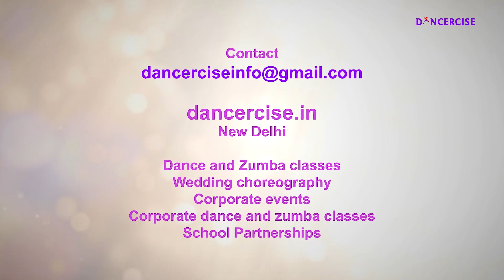How to dance for Beginners | Easy western dance steps | Aditi | Dancercise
This is our beginner level western dance special where Aditi teaches how to do western dance and how to dance on bollywood western dance songs
Hope you like episode 4
About Dancercise
We are a dance and fitness studio located in Chittaranjan Park, New Delhi, India. We provide online classes on demand.